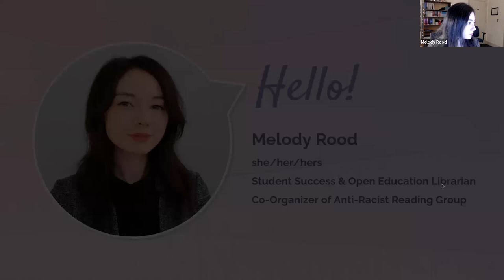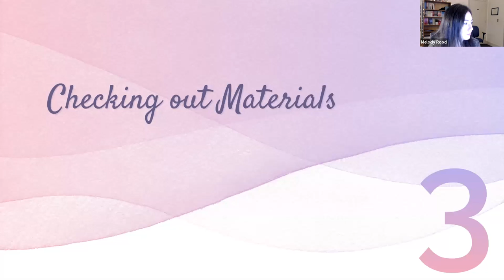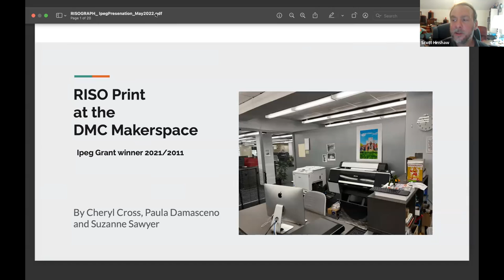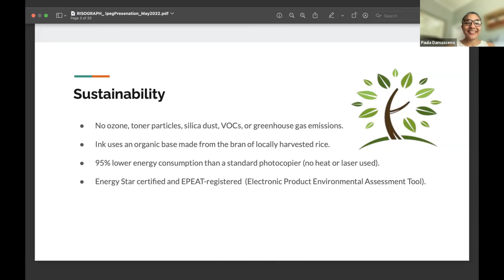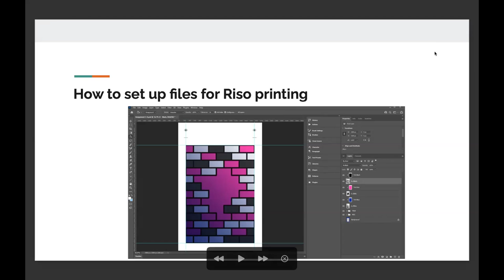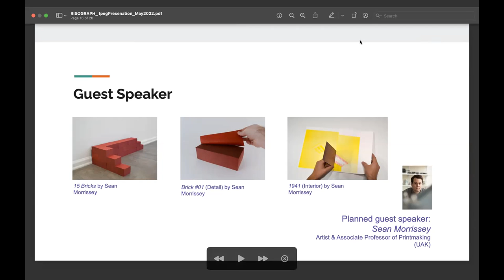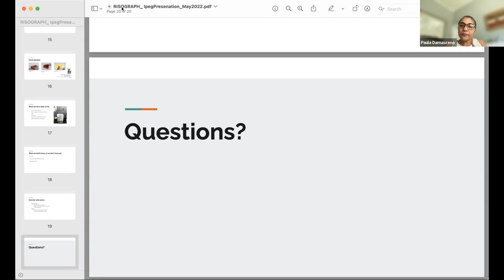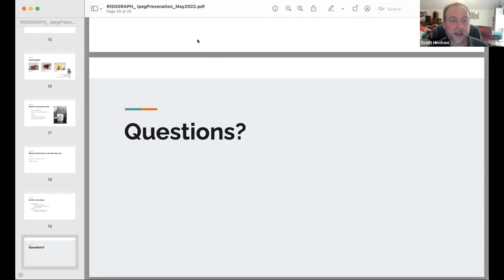UNCG Libraries ULVLC: Innovation Programs and Enrichment Grants (IPEG) Presentations